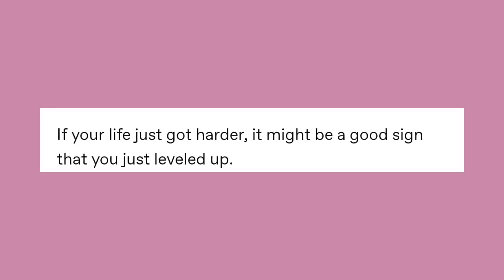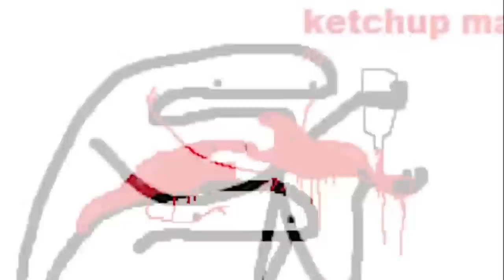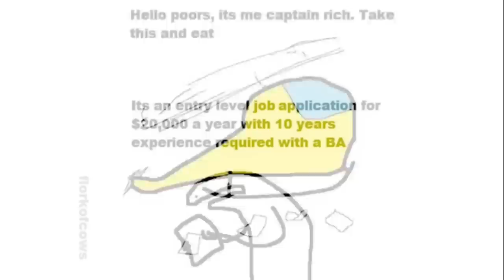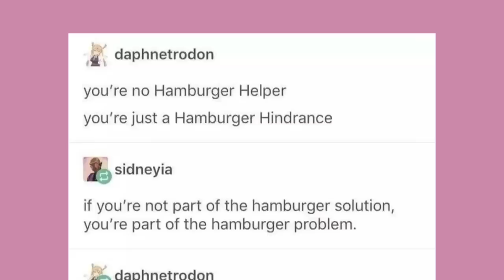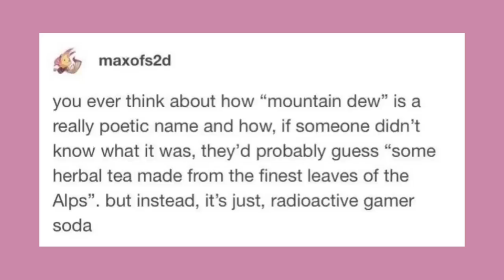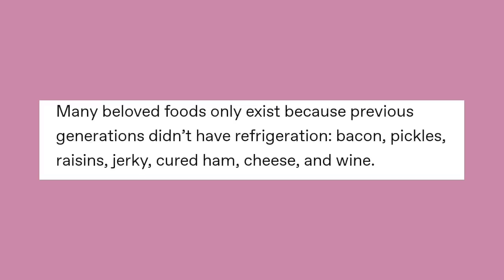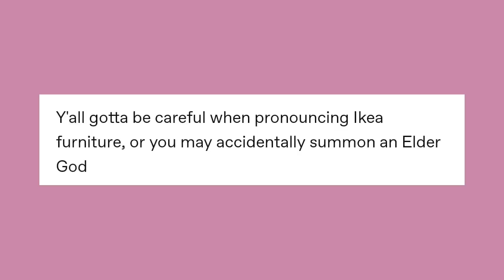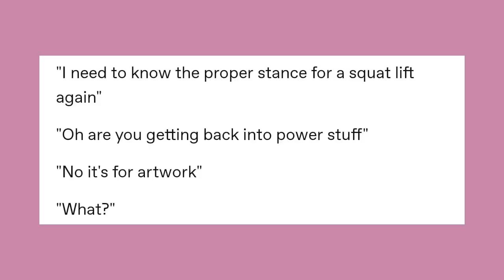It Came From Tumblr #35 [Binge Compilation]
Got Stuff You'd like to Send? Send it to:
P.M. Seymour